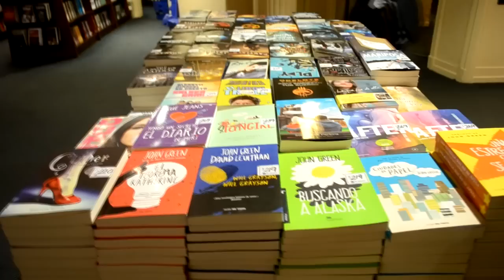5 Reasons Why John Green Should Visit Argentina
John Green announced on his last video that he'll be travelling to different countries for the release of the Paper Towns movie. So here are 5 reasons why he should add Argentina to that list.